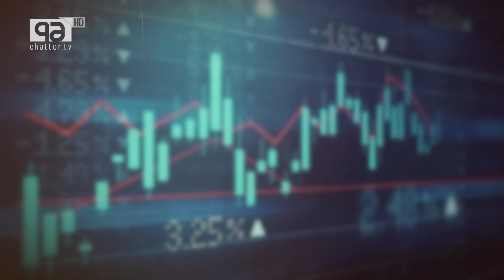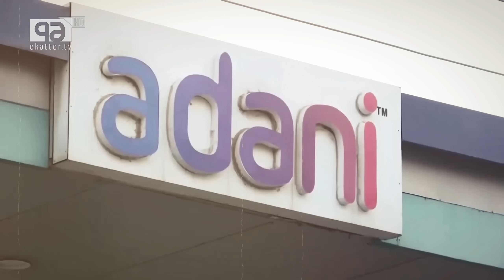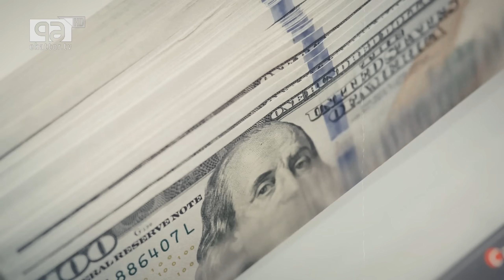এখন প/ঙ্গুর দুয়ারে নে/তানি/য়াহু | News | Ekattor TV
এখন প/ঙ্গুর দুয়ারে নে/তানি/য়াহু

Content Creator: Barna Tarana | Rifat Bhuiyan | Jasmin Jahan